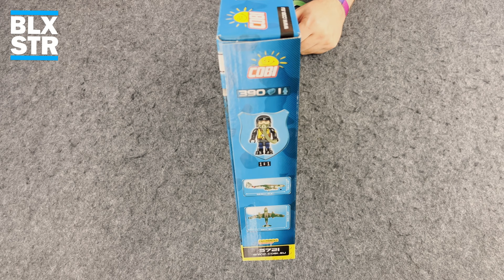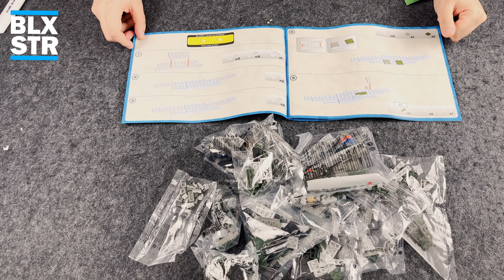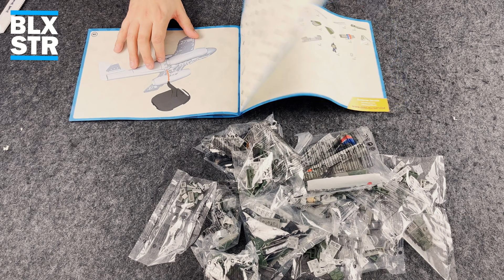COBI® 5721 💥MESSERSCHMITT ME 262A-1A "Schwalbe"| Unboxing, Build, Fakten, Review 💬📽️ 4K | Subs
Heute stelle ich euch die ME-262 von COBI vor. Das Set 5721 kommt im Maßstab 1:32 daher und ist Pad printed. Im Speed Build erfahrt ihr mehr zum ersten in Serie und dann im Kampfeinsatz geflogenen Strahlflugzeug der Welt. Viel Spaß und Aufwiederbauen ⬇️

🔍 Infos zur Messerschmitt Me 262A1a
🔍 7.JG7 White 3+I 🔍 Werksnummer 500071
🔍 Pilot Oberfähnrich Hans Guido Mutke

🗨 Über BloxxStar
🗨 Auf diesem Kanal stelle ich dir
🗨 unterschiedliche Klemmbaustein Sets,
🗨 von verschiedenen Herstellern vor:
🗨 Jedes Set birgt eine Geschichte
🗨 und diese erzähle ich dir.
🗨 Aufwiederbauen!

⭐ Danke Dir/Euch!

ℹ️ Produktowner bzw. Produkthersteller:

Dokumente, Grafiken, Skripten, Texte und Andere Dateien, die die zur COBI S.A. gehörenden WWW-Webseiten bilden, sind das Eigentum der Cobi S.A., sofern sie anders nicht bezeichnet wurden.
Alle Warenzeichen wurden nur zur Informationszwecken benutzt und zur ihren Inhaber gehören, es sei denn, dass sie als „COPY FREE“ oder „BEZ OGRANICZEŃ“ bezeichnet sind.